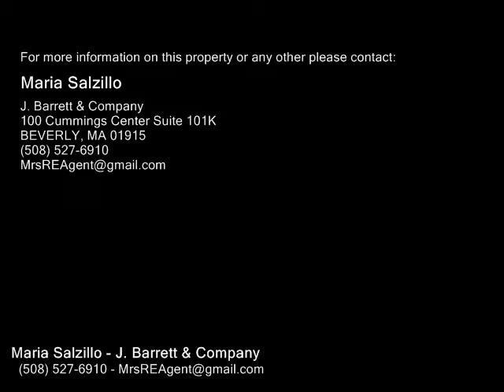20 Donna Street, Peabody MA 01960 - Single Family Home - Real Estate - For Sale -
20 Donna Street, Peabody MA 01960  Single Family Home  Real Estate  For Sale   Meticulously maintainedcompletely updated 3 bedroom Ranch style home in desirable WEST Peabody! Enjoy the convenience of one level living. Enter through the enclosed entry way to the spacious living room wwood burning fireplace wgranite surround, hardwood flooring, recessed lighting & entry closet, open to the dining room wpicture window overlooking the lovely backyard, an xlarge granite kitchen wplenty of cabinet and counter space wceramic tiled floor, a family roomoffice whardwood flooring, a ceiling fan & slider to the back yard, down the hall to the updated bath wgranite counter & granite flooring, three spacious bedrooms whardwood flooring, closets and 2 wceiling fans. Hardwood flooring & crown molding throughout, central vacum, 10 year young heating & central ac system, updated electrical. 1 car garage wheat and acvery easy to add additional sq ftg.  Anderson Windows,pull down attic stairs in garage for additional storage,large storage shed. Just move in & enjoy!

Maria Salzillo
J. Barrett & Company